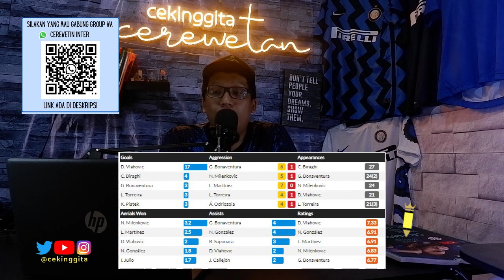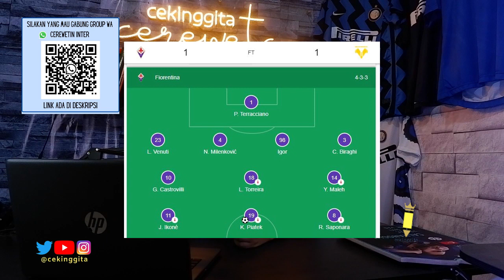Cerewetin INTER #183: Menunggu Taktik Inzaghi Tanpa Brozo & De Vrij | Fiorentina Lawan Tangguh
Dapat disapa di Twitter @cekinggita

Terima kasih.

Diskon 10% bagi teman-teman yang ingin membeli produk-produk yang pernah dipromosikan di Youtube cekinggita.

Terima kasih.